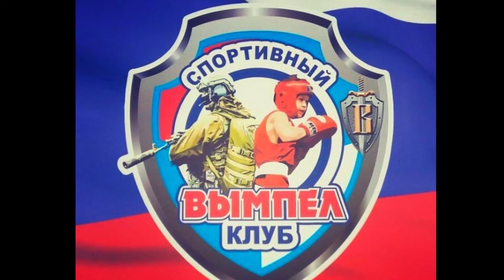28 сентября 2020 г.